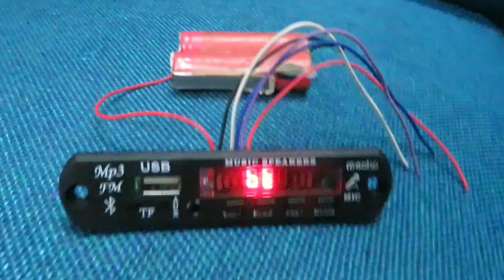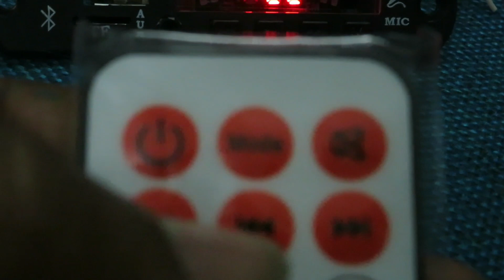Blutooth module for old home thetre/ best blutooth module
Blutooth module for home thetre

_gadjets
home thetre
led tv
Buying link _